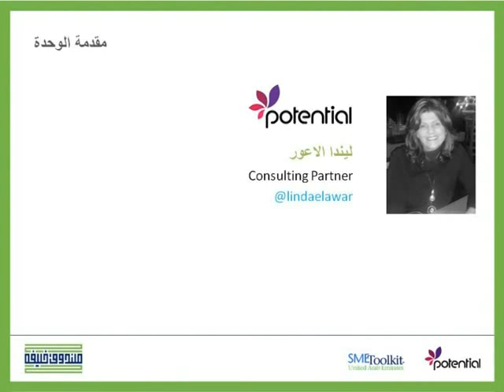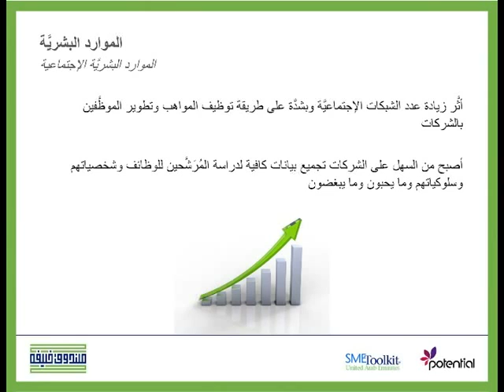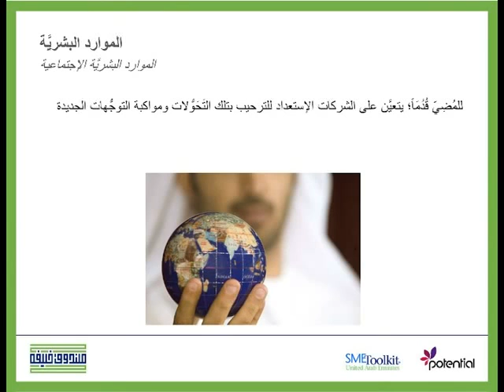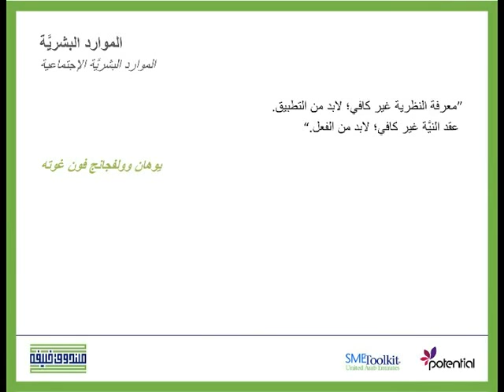الموارد البشريَّة الإجتماعية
يتحدث هذا الفيديو عن أهمّيّة الوصول الى الموارد البشريّة من خلال التواصل الإجتماعي , كما يشرح عن أهمّيّة إستعداد الشركات الى التوسّع الكبير في شبكات التواصل الإجتماعي.   للمزيد من مقاطع الفيديو , زوروا موقعنا على الرابط التالي

هذا الفيديو هو جزء من برنامج تدريب صندوق خليفة لتطوير المشاريع , برنامج تدريب الكتروني مجاني يدعم ويطوّر المشاريع الصغيرة والمتوسطة.